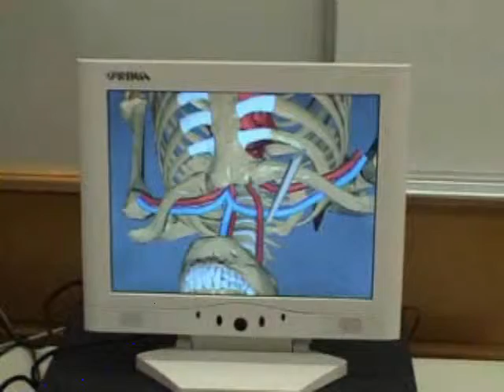SimRV3D.avi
In this video a 3D Virtual Reality System with tactile feedback for virtual surgery applications is shown. Rafael Barea. Robesafe Group. Department of Electronics. University of Alcala. Spain